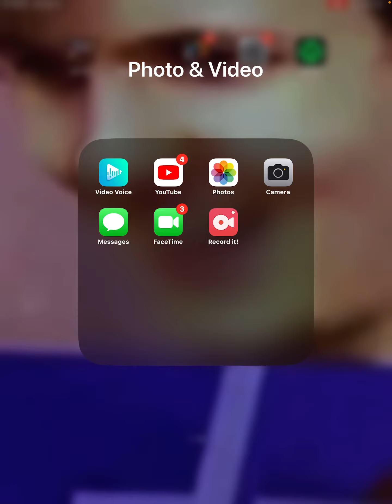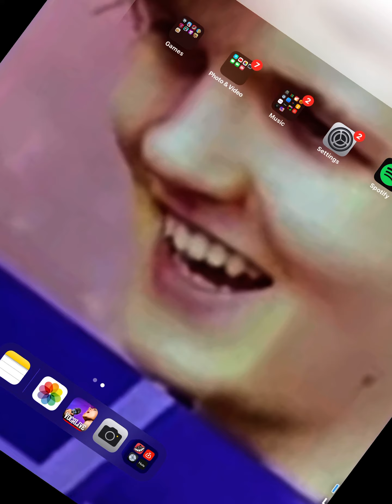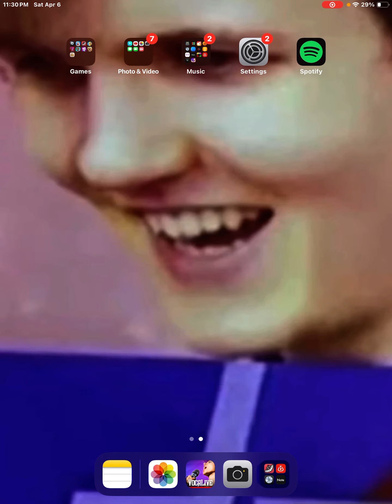Gigi is angry at Ben